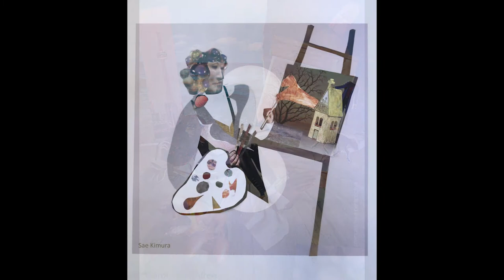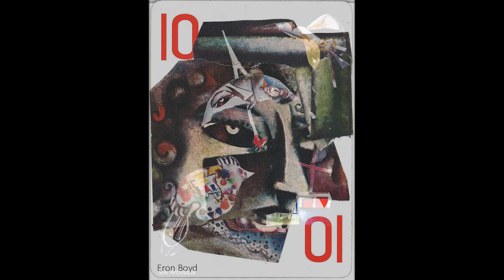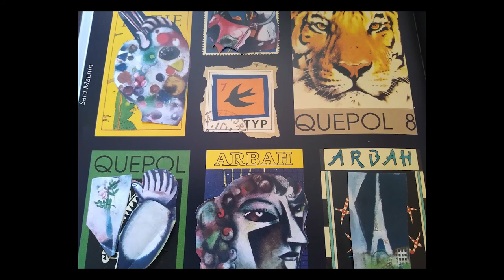Collage Workshop #13 - Seven Fingers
This video shows the offerings by participants of the 13th Online Collage Workshop hosted by Gallery Arcturus. Participants were mailed one photocopy of the painting, 'Five Fingers'  by Marc Chagall. They first used the copy as a reference to recreate the painting with their own material. For the second part of the experiment, the participants disassembled the photocopy to create new pieces from the fragments. The videos are our way of archiving the work. All can be viewed in the Screening Room on our website.
V.S.P. -- *Visual Sound Poetry* by EBOHA
Made possible by The Foundation for the Study of Objective Art
HD - Please view in high definition